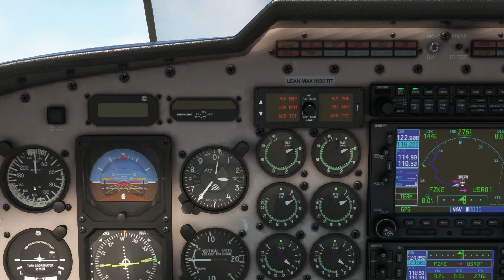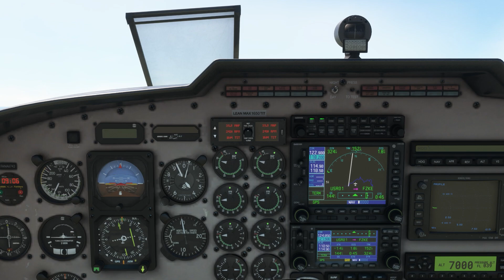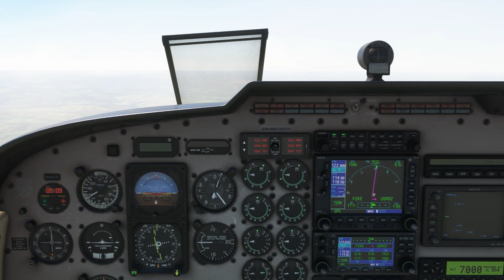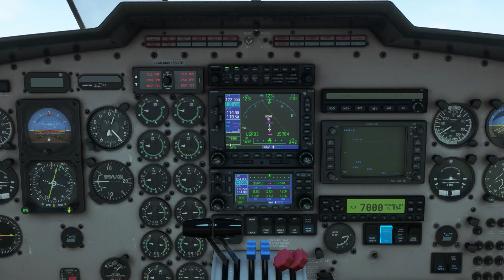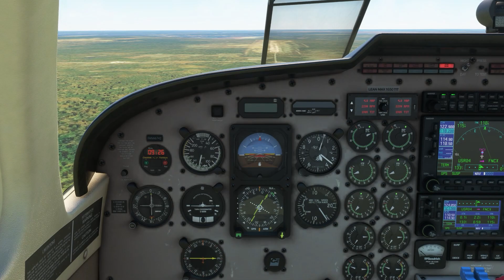VFR Aeroporto Di Kasongo Lunda FZKE to Aeroporto Camaxilo FNCX Leg 11